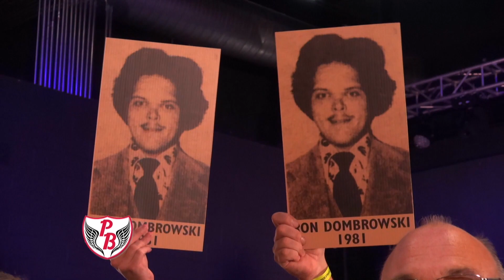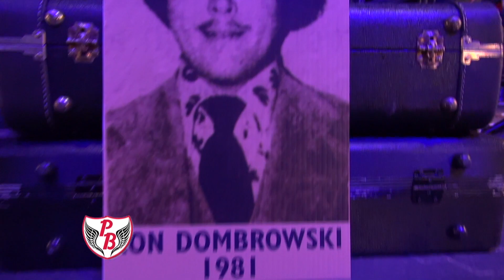Polka Buzz 9-12-21 The Buffalo Touch Riverworks 1